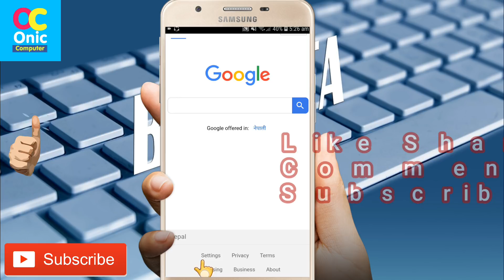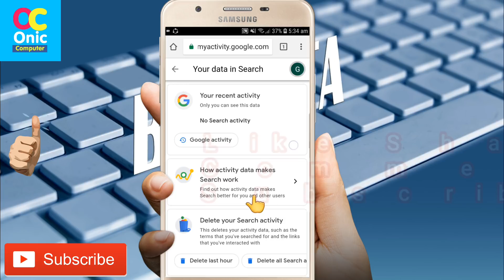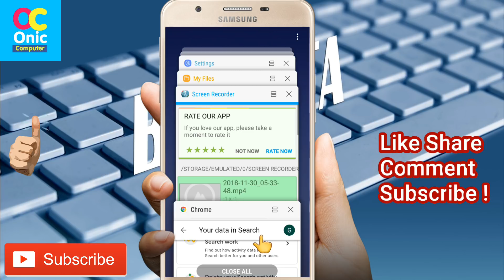[In Nepali] How To Delete Your All Activities Searched in Internet | Android Mobile Tricks in Nepali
Hi Guys, you can manage your search Activities in chrome from your smartphone

[In Nepali] How To Delete Your All Activities Searched in Internet for security purposees
Android Mobile Tricks in Nepali
How To Learn English Easily ?
Robot Sophia in Nepal
Some Popular Videos in Channel
5. Your Name in Voter List
7. Type in Nepali on Mobile
9. Pay Electricity Bill From eSewa
10. Your Mobile Original or Duplicate